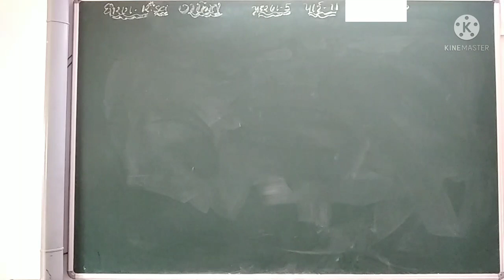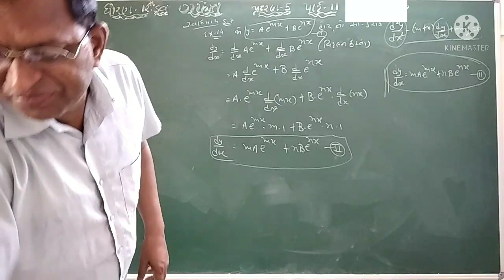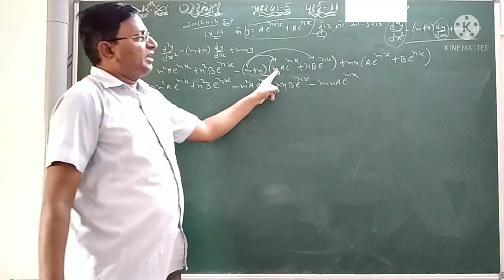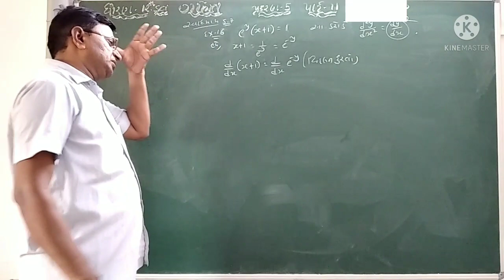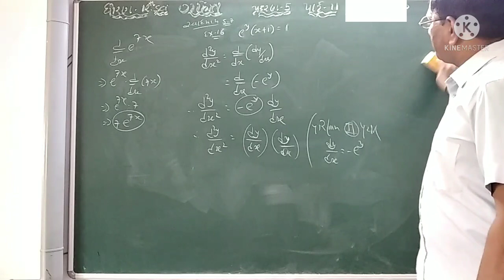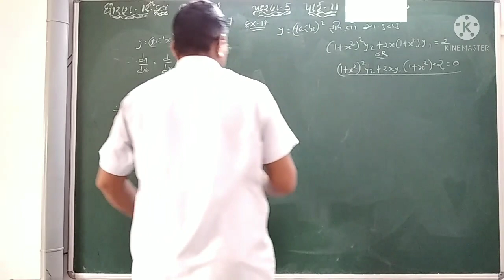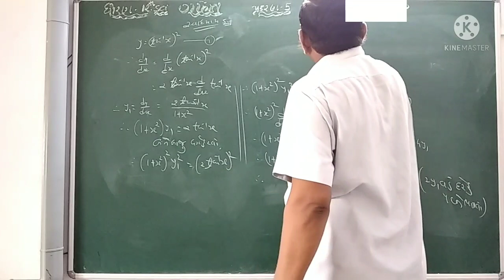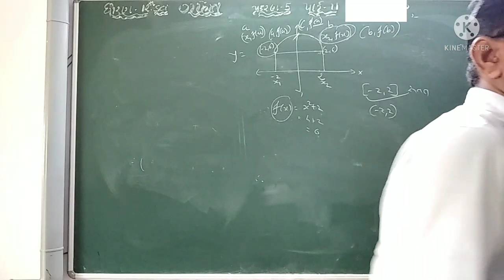GUJ MED STD 12 SCI SUB MATHS CH 5 P 11